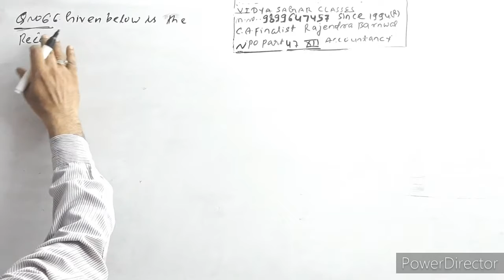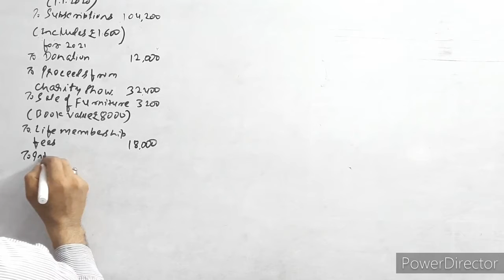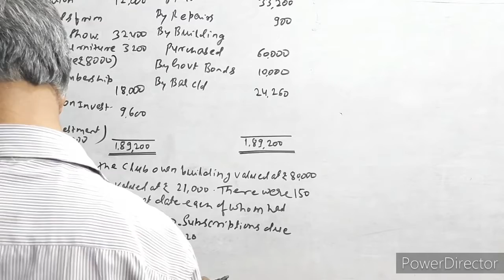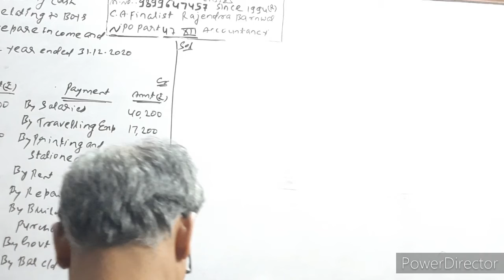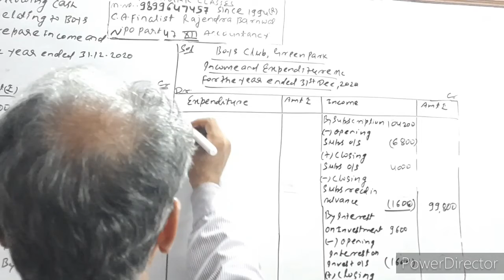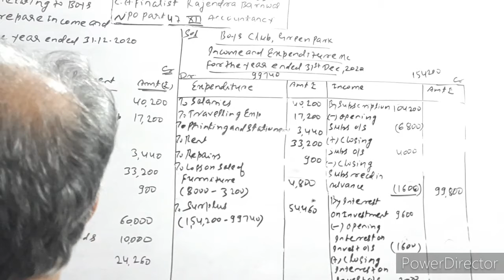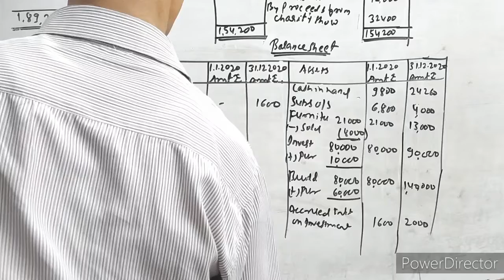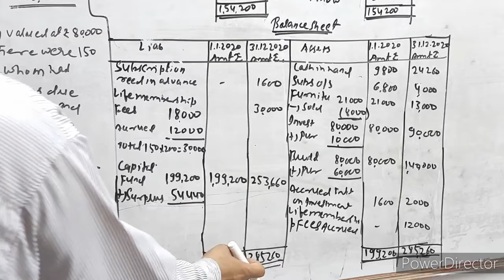NPO| Part 46| Accounts| Class 12